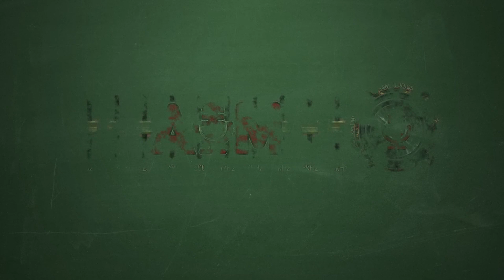A&M - Learning with A&M (Promo 1:00)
Learning with A&M by Tony Wilson.

Want to listen in? Then pay attention!

We make audio adventures for your inner 15-year old!

We are the head boys with original strange stories.

Feature-length, full fx and showcasing new characters!

In English with Irish vernacular from real graduated summa cum laude voiceactors!

We have over 100+ hours for you to catch up on when on the bus, on the job, on the toilet! Sci-fi, historical and modern, we educate your aural orifice with comedy audiofilms!

The Friday Rock Show - a 2-hr rock show with music and stories! Kept back for many many episodes!

United Mutations and Panspermia - An original small town alien invasion series - 15 hours so far!

The Mental Holmes trilogy - Bunk off with Tomathy Wilson and Aubrey Holmes in 1922, 1923, 1924!

Mount Pheasant - Teaching you about the gnarly old Richard Pheasant.

And many many more podcasts. So do your homework!

Listen to the original A&M.

Bred mouldy in the backwoods of Wicklow, Ireland, where inspiration and insanity produce alchemic audio.

© Copyright A&M.